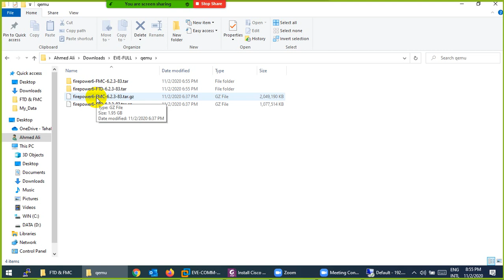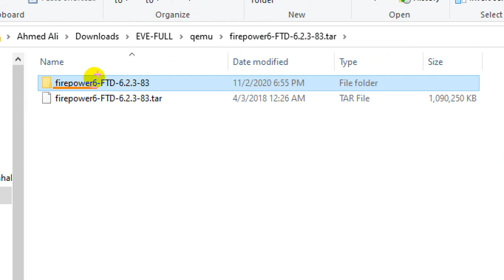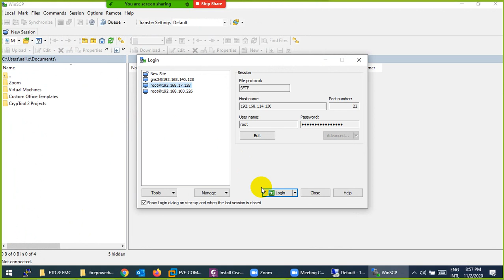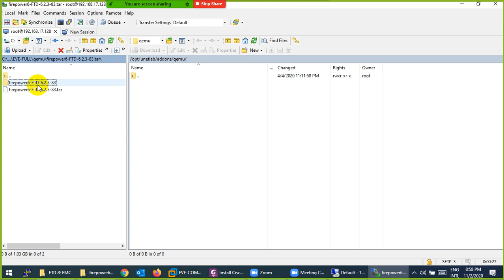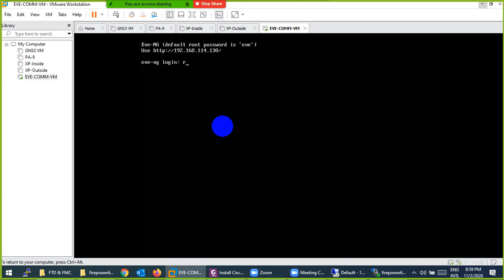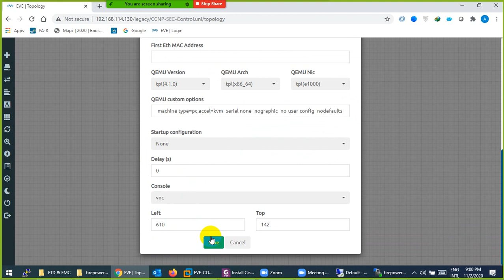Lecture-2:Install and Add Cisco FTD 6.2.3-83 on EVE-NG.